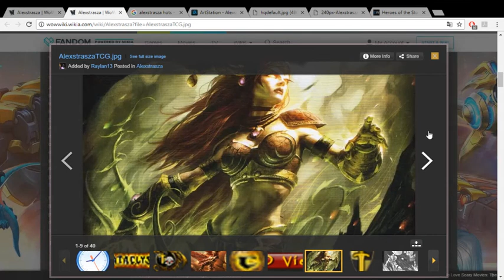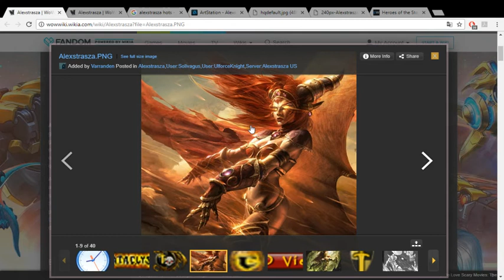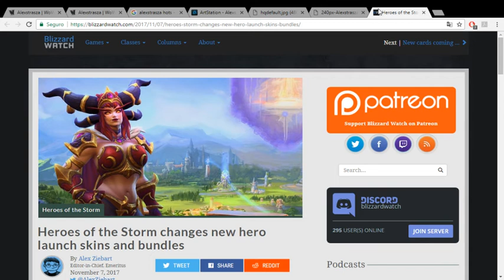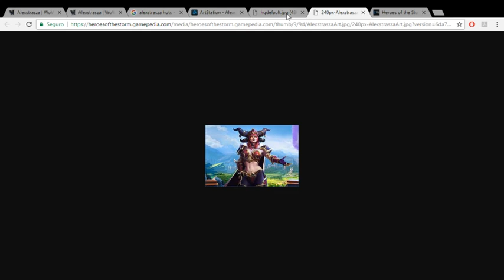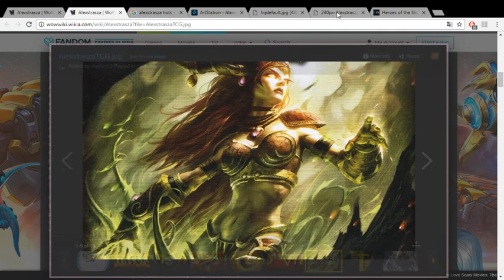Alexstrasza gorda em Heroes of the Storm?